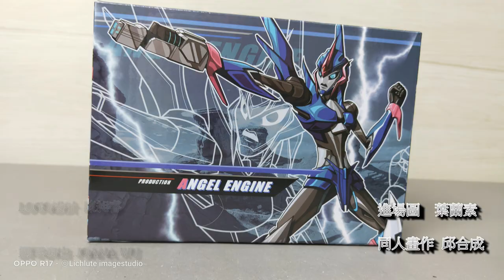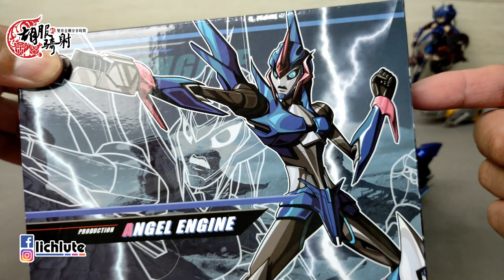KO 精塗 領袖之証 雅希 天使引擎 胡服騎射的非常規變形金剛分享 APC Toys APC 005 Angel Engine